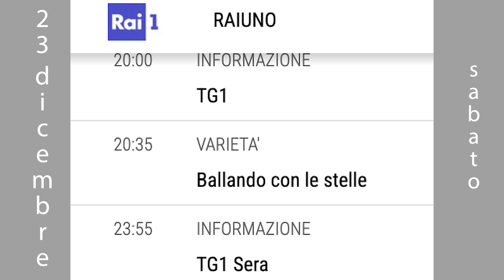Programmi tv del 23 dicembre 23 sabato